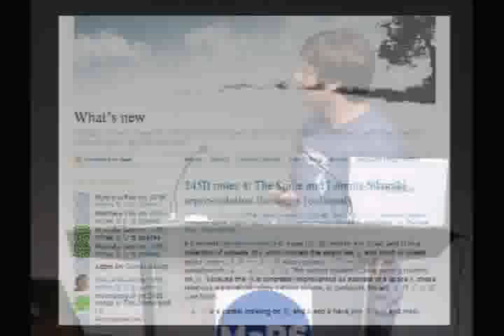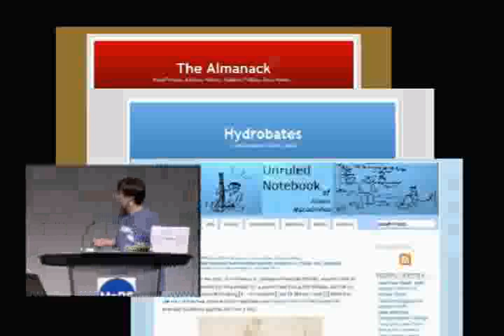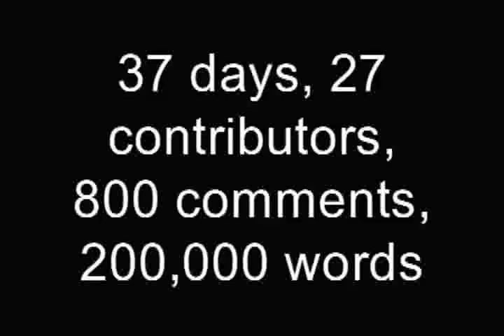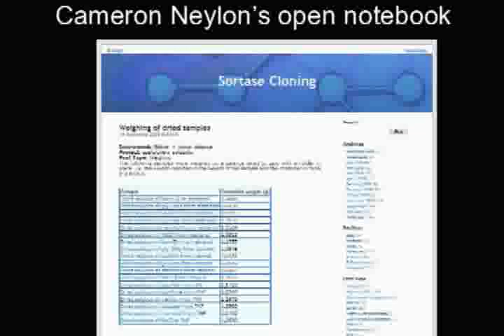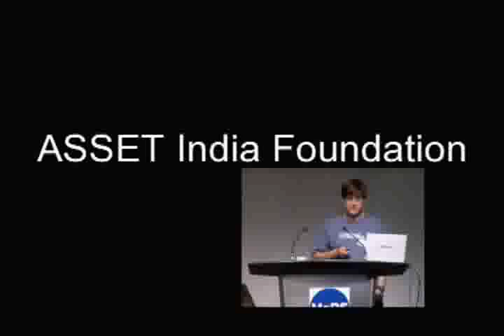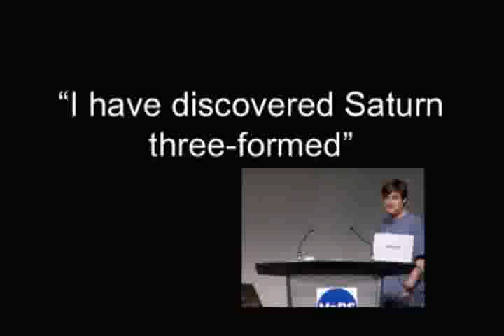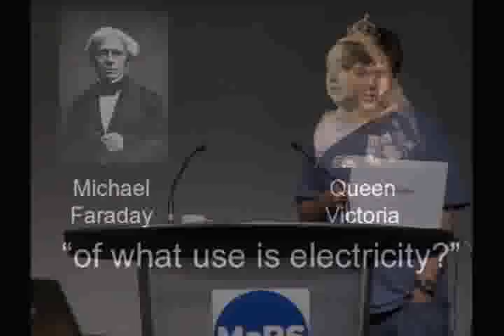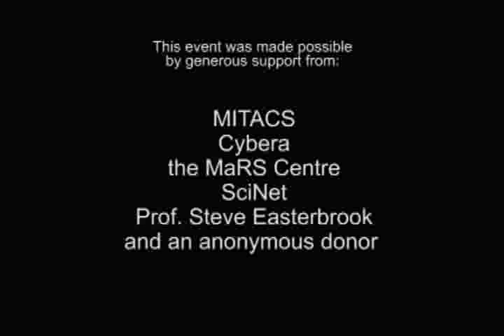Michael Nielsen on Open Science, July 2009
Dr. Michael Nielsen's talk at the Open Science Symposium in Toronto, July 2009: "Doing Science in the Open: How Online Tools are Changing Scientific Discovery"